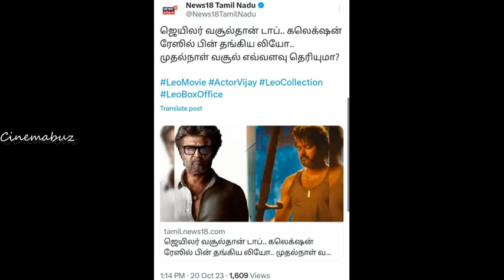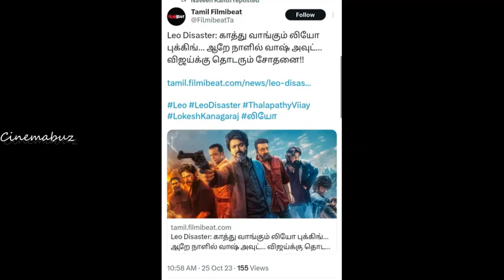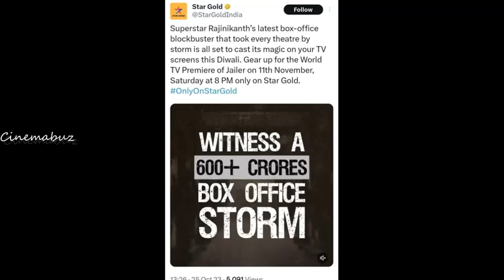மிச்ச இருந்த மானத்தை நெட்பிலிக்ஸ் வாங்கிட்டான்! லியோக்கு ஏற்பட்ட அவமானம்! Rajinikanth | Jailer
மிச்ச இருந்த மானத்தை நெட்பிலிக்ஸ் வாங்கிட்டான்! லியோக்கு ஏற்பட்ட அவமானம்!